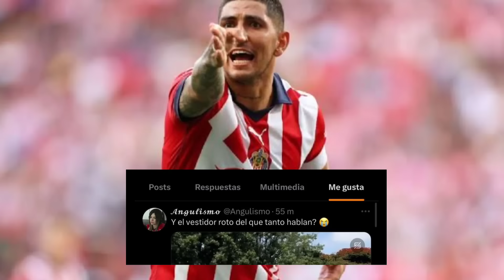🚨Noticias Chivas Hoy, Pocho REACCIONA AL VESTIDOR ROTO en chivas, El ultilo 11 que uso Paunovic Hoy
REACCION DEL POCHO AL VESTIDOR ROTO EN CHIVAS
ENTRENOS EN VERDE VALLE
POSIBLE 11 PARA MAÑANA
CHIVAS VS PACHUCA DONDE PASARA EL JUEGO

ACTUALIDAD CHIVAS.

chivas vs pachuca
pocho guzman
chivas 2023
cuando juegan las chivas
chivas proximo partido